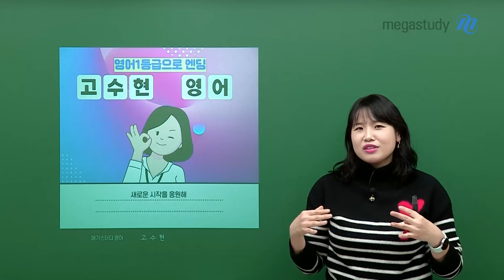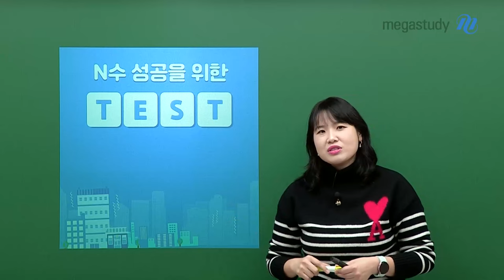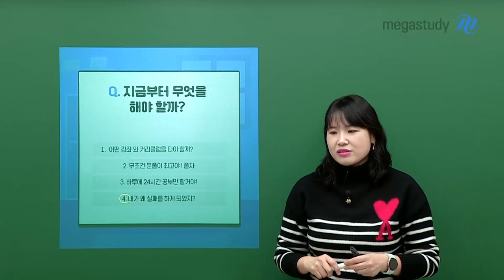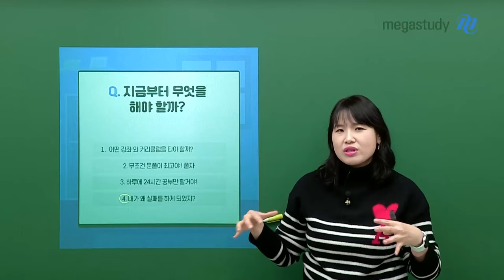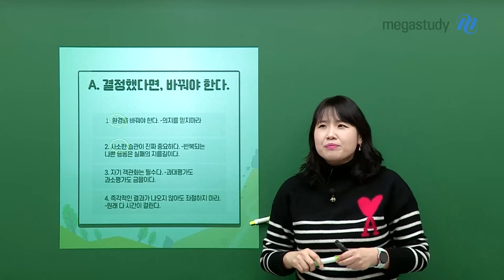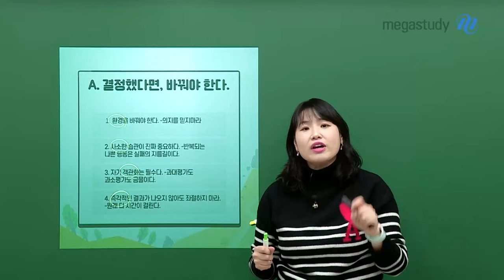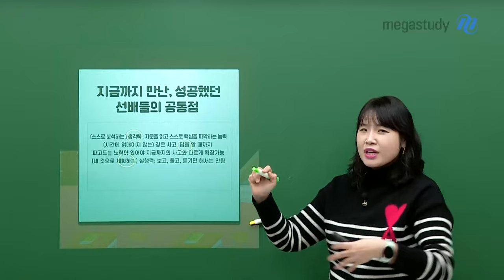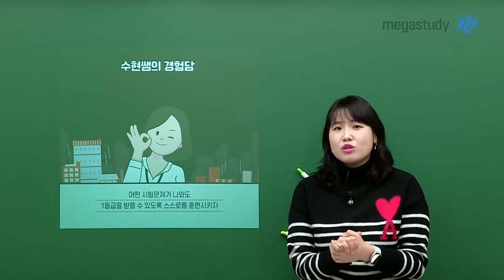[메가스터디] 영어 고수현쌤 - 수능을 N번 보게 된 너에게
N수를 결심한 여러분들에게
수현쌤의 경험담을 들려드리려고 합니다!

수현쌤도 3수를 하셨고, 6번의 수능을 경험하셨는데요.
더불어 N수를 가르치고 계시는 경험까지 총동원하여
1년 동안 어떤 마음으로 공부해야 하는지 알려 드립니다.

 * N수를 결정할 때까지...
 * N수를 결정했다면, 지금 바로 해야 하는 것은?
 * N수 결심 후, 바꿔야 하는 것은?
 * N수를 성공한 선배들의 공통점은?

이제 결심했다면? 고민은 그만합시다!!
1년 후를 생각하며, 오늘도 열심히 공부해 봅시다♥